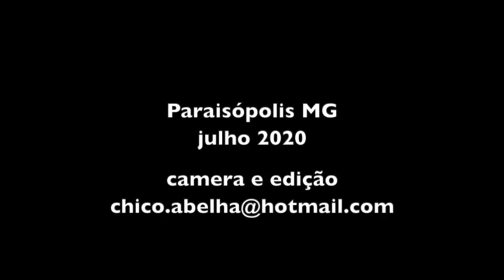DONA MARIA DO CARMO - PARAISÓPOLIS MG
"Eu era muito presa, né? Meu pai com a minha mãe eram muito severos... Aí e falei, quando eu casar vou me libertar... Minha mãe falava assim, quando você casar, seu marido é que vai tomar conta de você e eu pensei comigo... Tá bom, eu que vou tomar conta de mim, vou ser dona do meu nariz... e realmente, eu me libertei, o casamento meu foi uma libertação..."